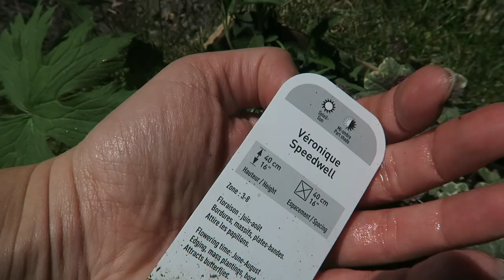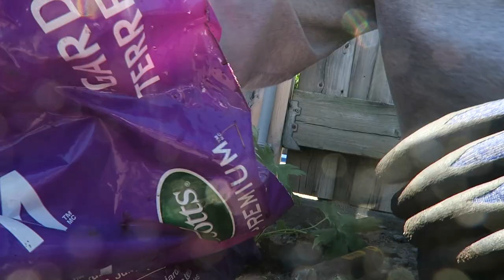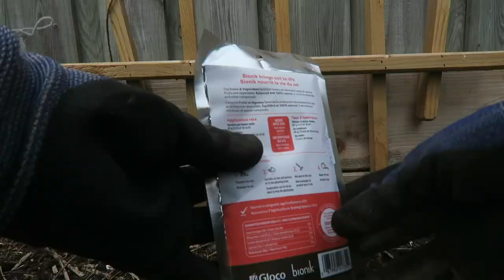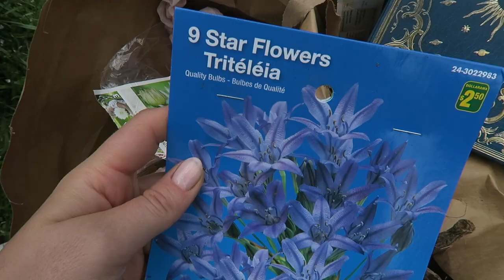Je plante mon potager, la nouvelle plate-bande, le cutting garden et + !!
Ouf ! un vlog 100% jardinage pour les amateurs de plantes ;p Je voulais vous sortir celui de la pergola avant, mais le projet n'est pas encore 100% final donc ça sera celui-ci d'abord ! :) Comme vous aurez vu dans le titre, vous me verrez planter tous mes semis + les vivaces de la nouvelle section...! En plus de mes pots d'annuelles, mes bacs en bois, le potager etc.

0:00 - 2:57 : introduction
2:57 - 9:35 : préparation nouvelle plate-bande
9:36 - 18:05 : plantation plate-bande & centre jardin
18:05 - 23:20 : plantation potager
23:20 - 31:35 : jardin de fleurs coupées

● MUSIQUE ●

- Happy chances
- Easy stroll track tribe
- Retro 70s funky jazz-hop instrumental, funkman
- Jukebox
- Life after death, dj freedem
- Blue creek trail

♥ CODES PROMOS ♥

- 15$ de rabais 1re course avec Uber : code UBERCYNTHIADULUDE